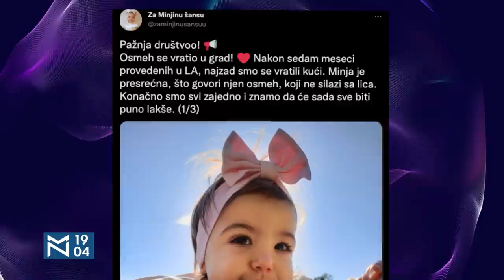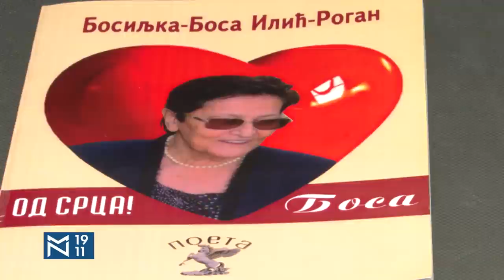Vi ste za mene najbolje ko ih ....- Zoran Terzić, Milena Rašić